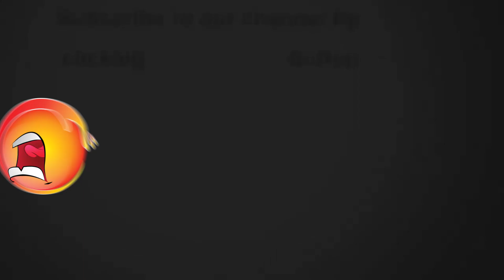Marikh Baryani khaiye aur weight ghatiye | Comedy Care Unit (CCU)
veena malik best cooking comedy .Recipe of mars biryani by this you can reduce your 200 kg weight to 75 kg .